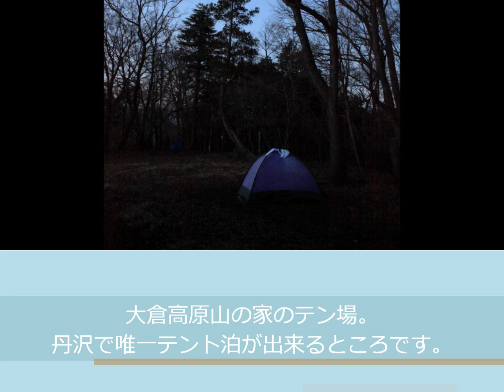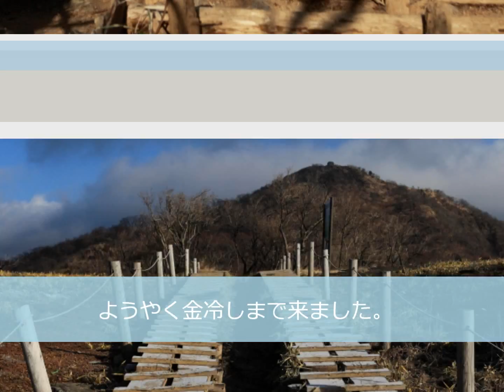塔ノ岳 2013年登り初めは富士霞む大倉尾根を歩く(2013/1/2)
2013年登り初めは富士霞む大倉尾根を歩く塔ノ岳でした。